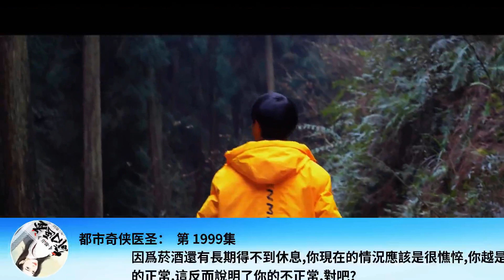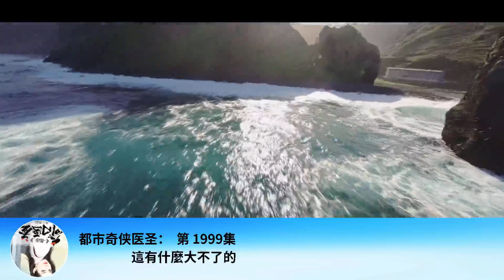都市奇俠醫聖： 第 1999集